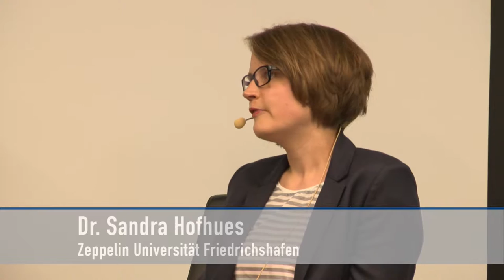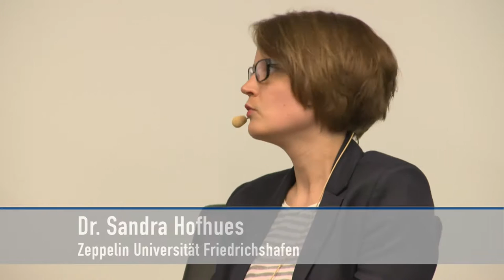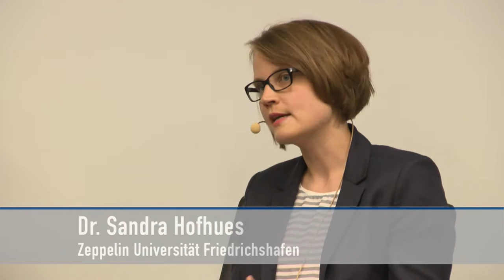OER in Hochschule und Weiterbildung 2015 – Sandra Hofhues, Jöran Muuß-Merholz, Dominic Orr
Teil 4 der Veranstaltung „Open Educational Resources in Hochschule und Weiterbildung“ vom 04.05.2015 in Berlin

Das Video ist ein Ausschnitt aus dem Video „Open Educational Resources in Hochschule und Weiterbildung - Veranstaltung am 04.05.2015 “ vom YouTube-Kanal des Hochschulforums Digitalisierung, veröffentlicht im Original wie in diesem Ausschnitt unter CC BY 3.0.